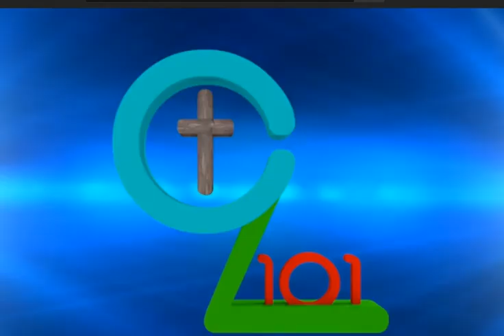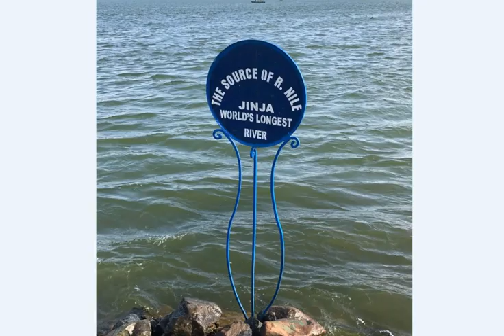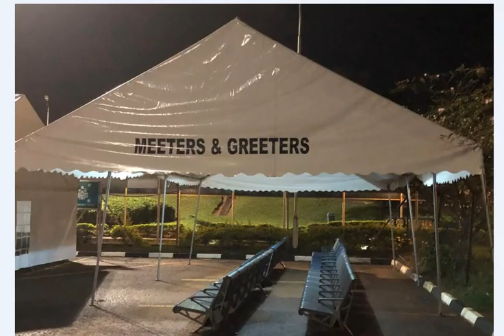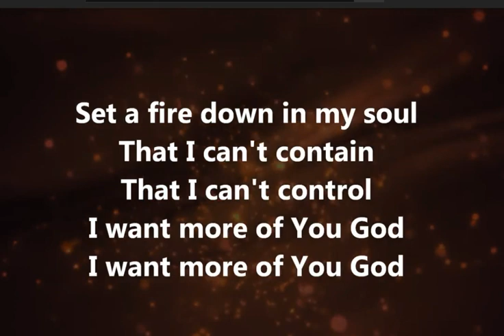Uganda 2018 part 1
Uganda 2018 part 1(People and Places)